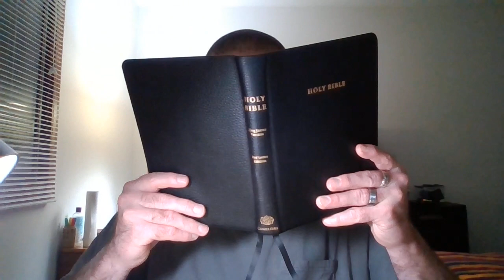The Sign Of The Times.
With the imminent catching away of the Body of Christ BEFORE the Time of Jacobs Trouble, with imminent collapse of economies, government, and anything remotely appearing as to be morality, AT THIS HOUR, how are WE the church of the LIVING GOD striving for our sanctification? With all that is happening, and is to come upon this earth, are we striving to be obedient unto the word of God? Are we mortifying our flesh? Or...are some LIVING IN IT, justifying it? excusing it? "For the time is come that judgment MUST BEGIN at the house of God: (Ref 1 Corinthians 3:16-17, 2 Corinthians 13:5) and if it first begin with us, what shall the end be of them that obey not the gospel of God?" 1 Peter 4:17 This is both a warning and rebuke, and exhortation, CAN YE NOT DISCERN THE SIGN OF THE TIMES?